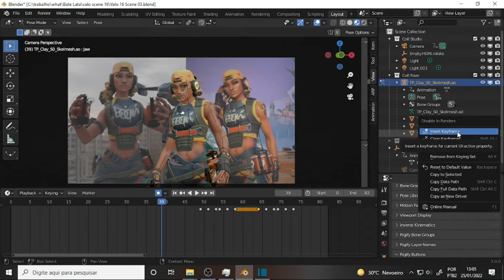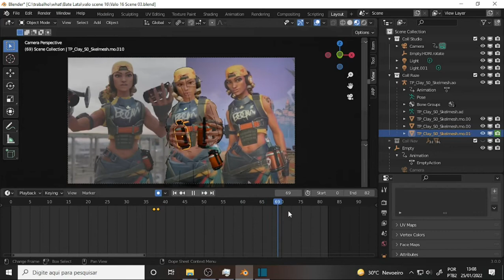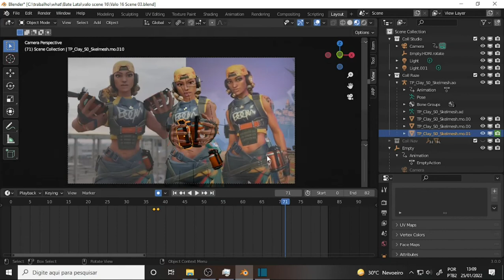what BATE LATA 322 Fix 4 Good Intentions